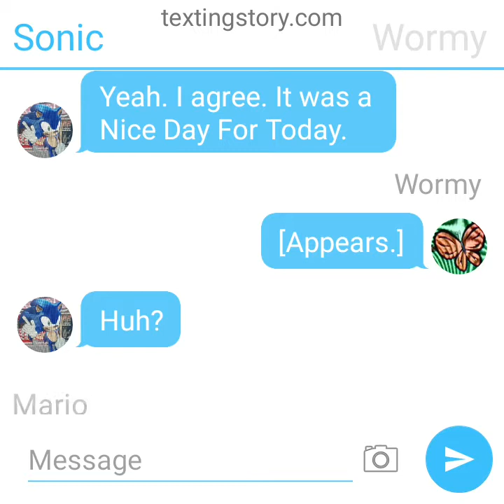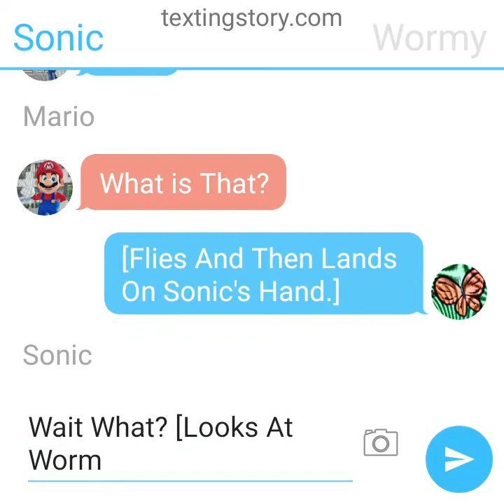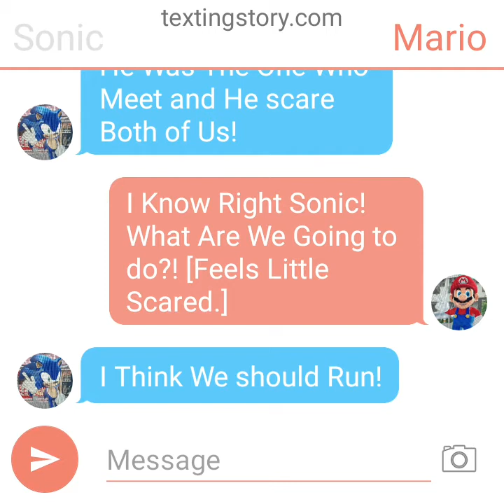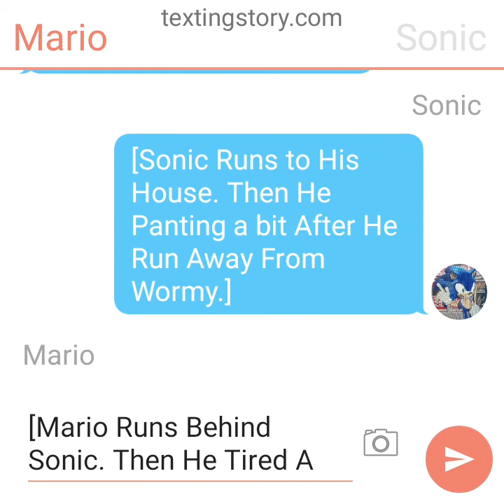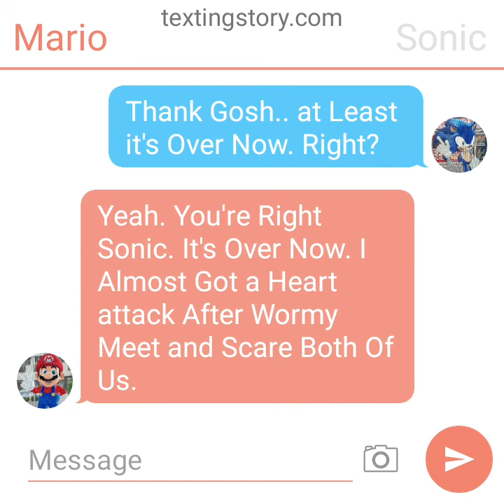Texting Story Episode 67: Wormy Meets Sonic and Mario and Scare Them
Sonic And Mario Almost Got a Heart attack After Wormy Just Meet and Scare Them.

(No Disliking)

Mario Belongs to Nintendo